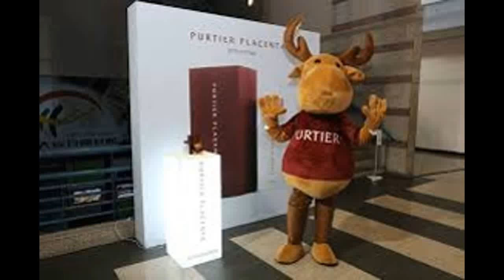085722056745 Distributor Purtier Placenta Asli di Sampang Indonesia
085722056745 Distributor Purtier Placenta Asli di Sampang Indonesia